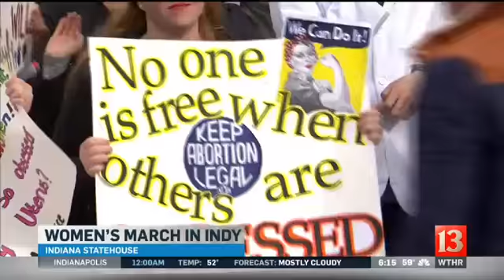Womens march in Indy